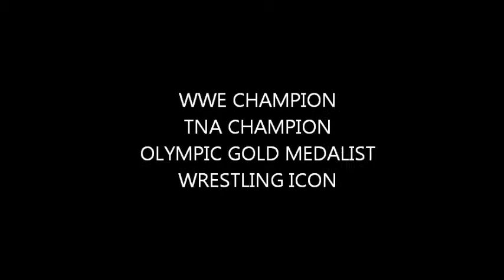ELITE PRO WRESTLING ALLIANCE 5 YEAR ANNIVERSARY SHOW CARD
On June 22, 2014 the Elite Pro Wrestling Alliance will celebrate their 5 year anniversary at Frankfort High School with a huge card!!!